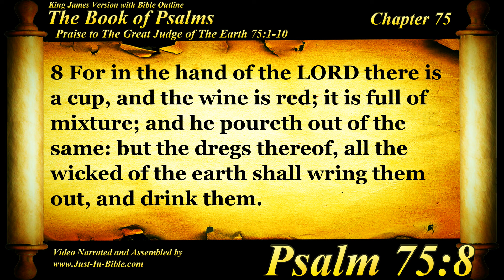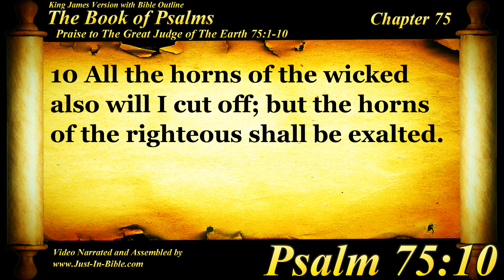The Book of Psalms | Psalm 75 | Bible Book #19 | The Holy Bible KJV Read Along Audio/Video/Text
Justin Bible